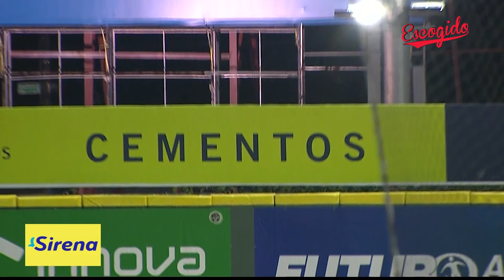TREMENDO HOMERUN de Abraham Almonte contra Gigantes del Cibao | 31 OCT 2023 | Serie Regular Lidom